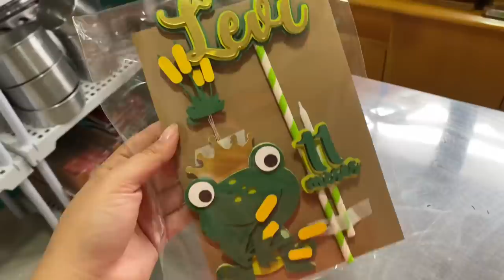BOLO WAVE CAKE TIE DYE + MÊSVERSÁRIO SAPINHO | DECOREI 2 BOLOS | ROTINA | Letícia Borgheti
SITE ALPHA PACK:
💓 CUPOM 10% : leticiaborgheti 💓

⚡️ STUDIO CRIATIVO:
Banners, cartão de visita, cartão de agradecimento e afins 👇🏻